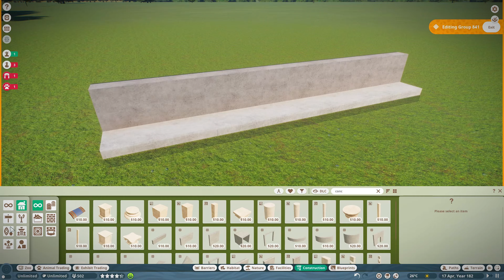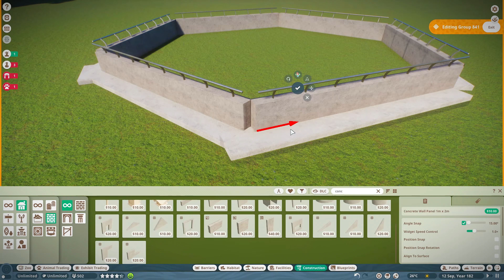Planet Zoo, My First Koala Enclosure!